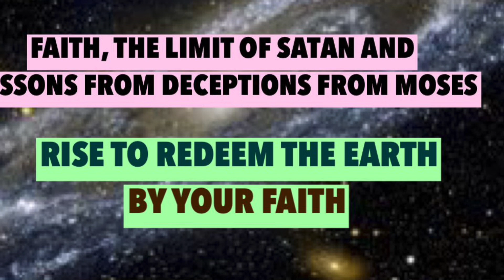RISE TO REDEEM THE EARTH BY YOUR FAITH IN CHRIST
You are raised to save the earth from Satan and evil creatures. The essence of your faith is to deliver the world, and bring the will of God to the earth. You are greater than Satan, so understand the faith In Christ, and don’t allow yourself to be deceived, else you’ll be destroyed.